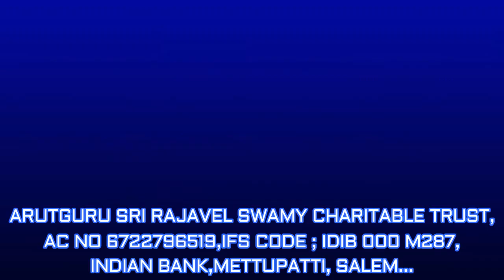ஏமாந்த பணம் கிடைக்க தகாத உறவை ஒழிக்க எதிரியை விரட்ட எலுமிச்சை தாந்த்ரீக பரிகாரம்..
ஓம் ஶ்ரீ ராஜலிங்கேஸ்வராய நமக...